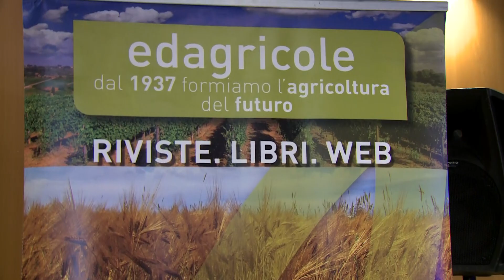Lorenzo Tosi Eima Web TV 2018 Eng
Lorenzo Tosi
Edagricole
Young Farmers observatory.
Nomisma / Edagricole